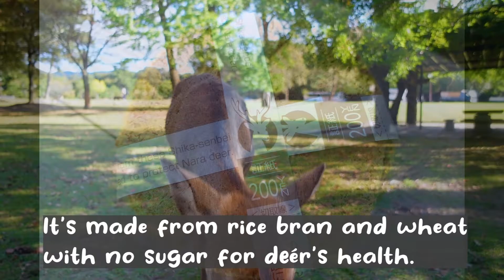What are Deer Crackers(Shika Senbei)?